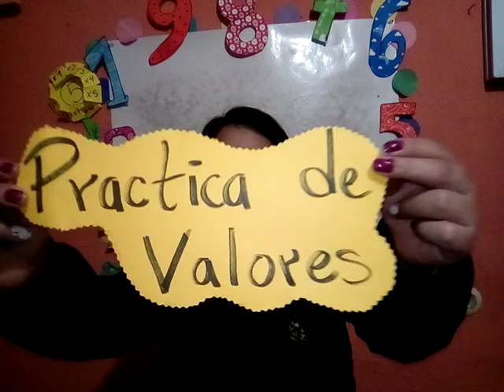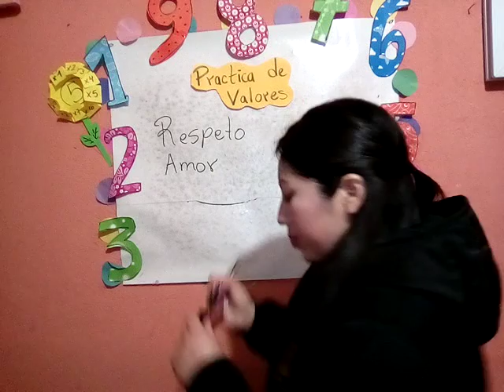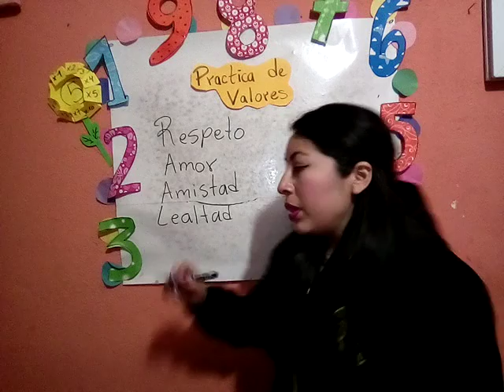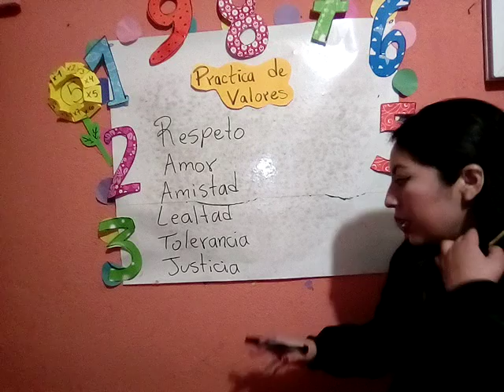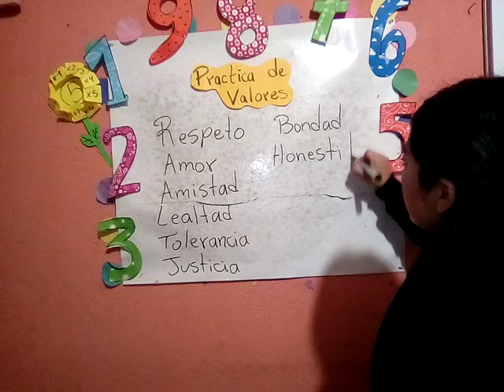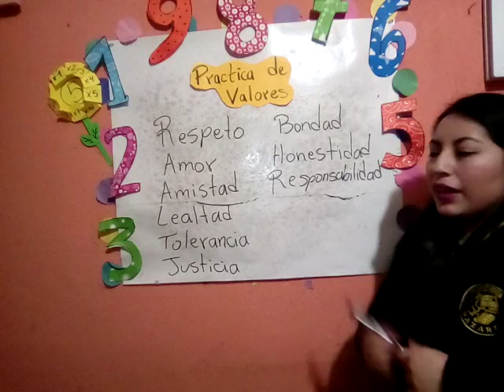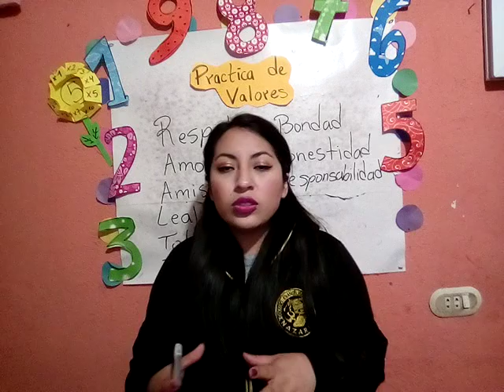Segundo A, Formación ciudadana clase 10, 4to bloque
Décima clase del curso de formación ciudadana correspondiente al cuarto bloque, para estudiantes de segundo primaria sección A.